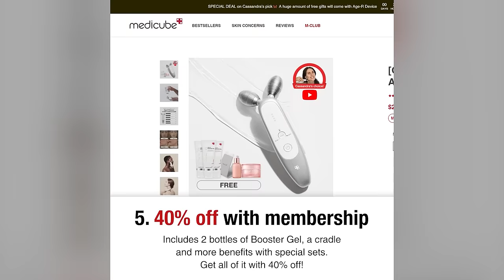Age-R Device: 5 reasons to try it out NOW!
Saggy skin, deep wrinkles...🤦‍♀️ Try the Age-R Device!
Here are the 5 reasons to do so!